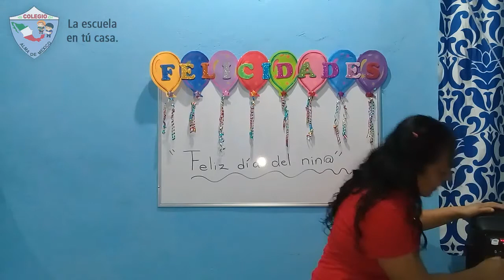4to Primaria - Español: Tipos de textos